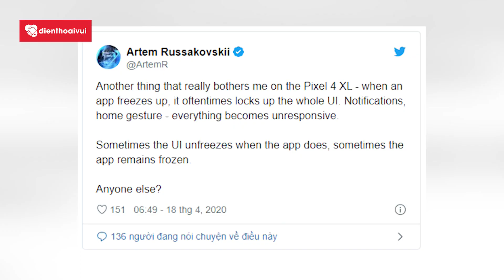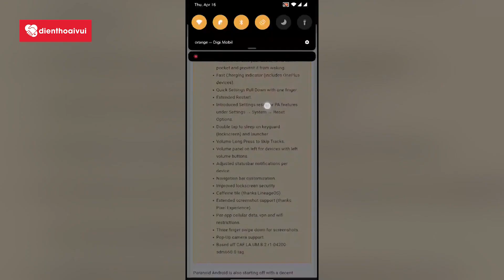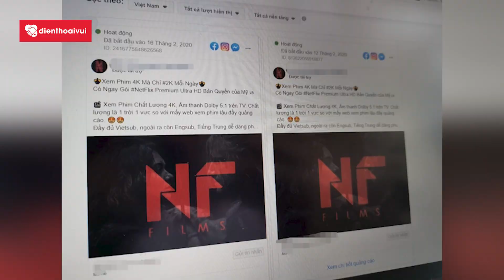Củ sạc 65W có thể bị hack, Cáp quang AAG đã sửa lại thành công| TCN ngày 22/4